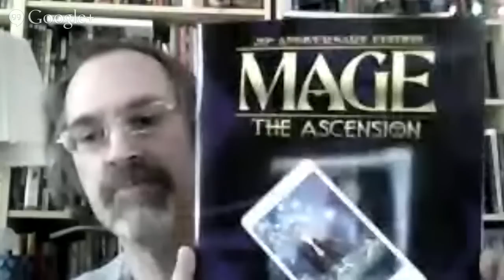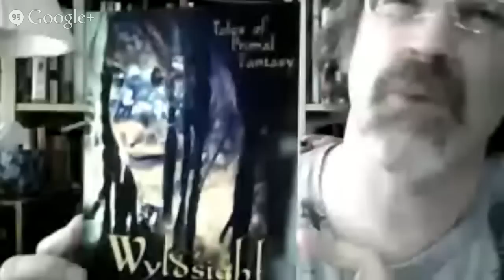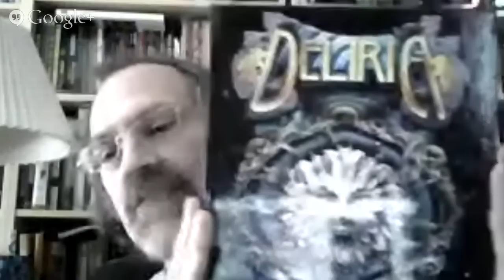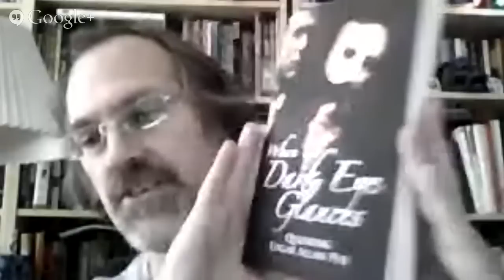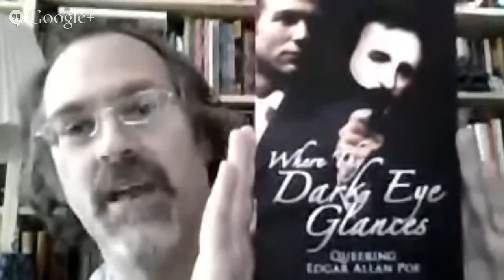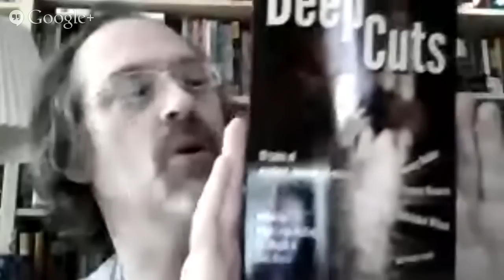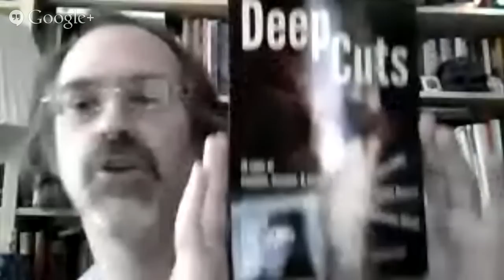Mage the Ascension 20 Interview with Phil Brucato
Get ready to get an inside update on Mage20 from the man that wrote it.